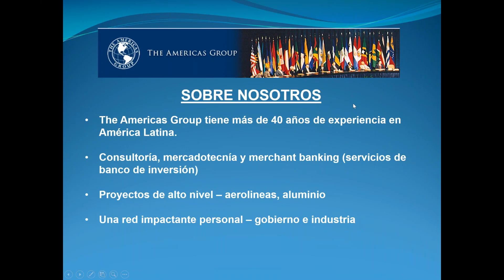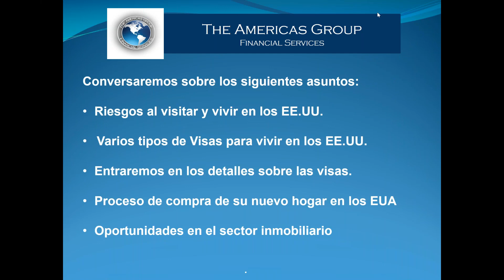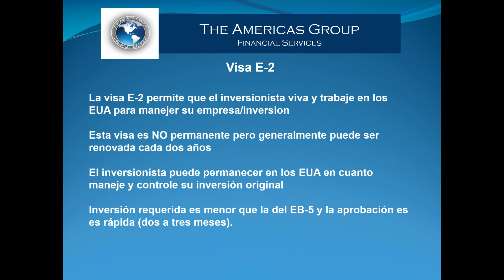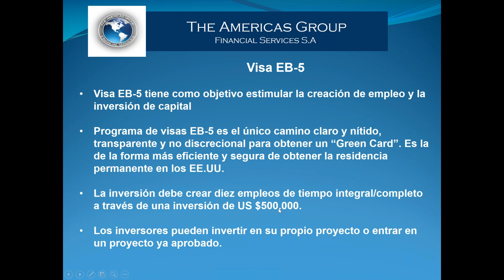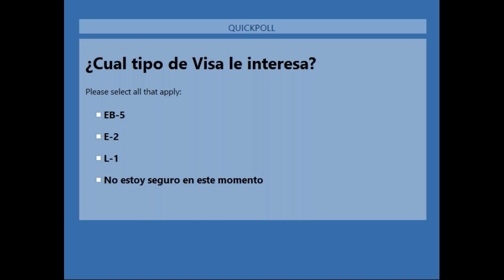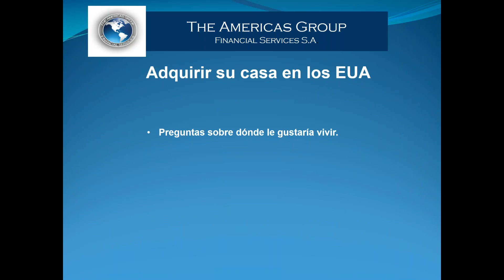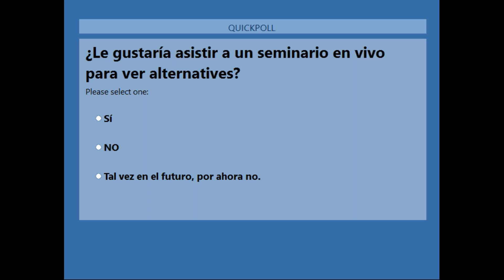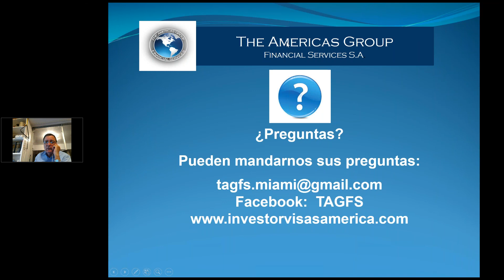Visas EB-5, E-2 y L-1 para vivir en los Estados Unidos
Seminario en la Web pasado el 8 de junio del 2017.  Muchas preguntas fueron atendidas.  Vale la pena ver.